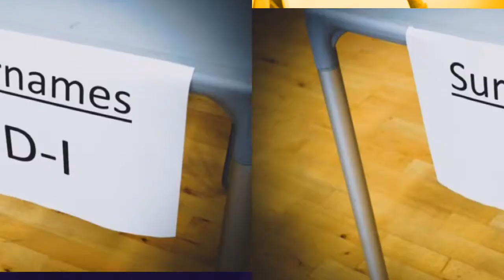Walkden High Results Day 2016